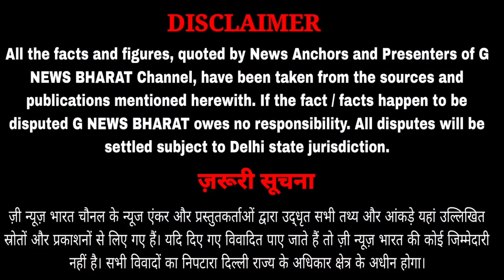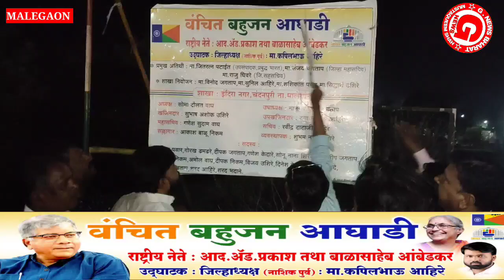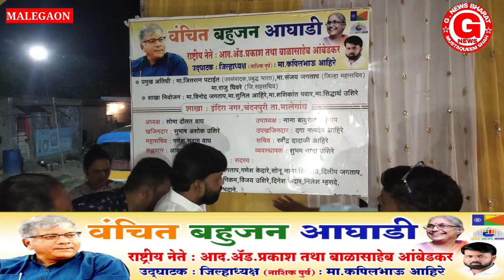वंचित बहुजन आघाडी नाशिकपूर्व चन्दनपुरीगाँव के इन्दिरानगर में वंचित बहुजनआघाडी की शाखा उद्घाटन समारोह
वंचित बहुजन आघाडी नाशिकपूर्व चन्दनपुरी गाँव के इन्दिरा नगर  में वंचित बहुजन आघाडी की शाखा उद्घाटन समारोह

*वंचित बहुजन आघाडी नाशिकपूर्व*

वंचित बहुजन अघाड़ी के राष्ट्रीय अध्यक्ष आदरणीय  बालासाहेब अम्बेडकर
 के कार्यों में विश्वास  रखकर चन्दनपुरी गाँव के इन्दिरा नगर  में  छत्रपती शिवाजी महाराज, विश्वरत्न डॉ. बाबासाहेब आंबेडकर के पुतले को पुष्पहार पहनाकर वंचित बहुजन आघाडी की शाखा उद्घाटन समारोह जिल्हाध्यक्ष कपिलभाई आहिरे इन के हाथो संपन्न हूवा.
इस शाखा उद्घाटन के समारोह के लिये जिला महासाचिव संजय जगताप,विनोद जगताप,तालुका अध्यक्ष सुनील आहिरे,महासचिव शशिकांत पवार खजिनदार सिध्दार्थ उशिरे इन्होने परिश्रम और मार्गदर्शन किया.
इस मौके पर गाव के पूर्व सरपंच सूर्यकांत पाटील, वंचित बहुजन अघाड़ी के शहर और तालुका पदाधिकारी दिलीप सोनवणे, सचिन अहिरे, विशाल जाधव
विशाल आहिरें,हिरा निकम साथ में गांव के महिला पुरुष बड़ी संख्या में मौजूद थे।
कार्यक्रम के लिए जिला महासचिव संजय जगताप ने सभी का शुक्रिया माना.